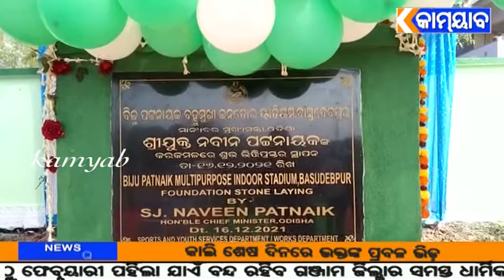kamyab tv#ବାସୁଦେବପୁର#ନୂତନ ଇଣ୍ଡୋର ଷ୍ଟାଡିଅମର ଭିତ୍ତି ପ୍ରସ୍ତର ସ୍ଥାପନ